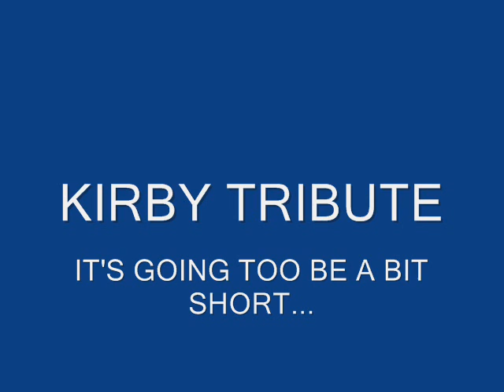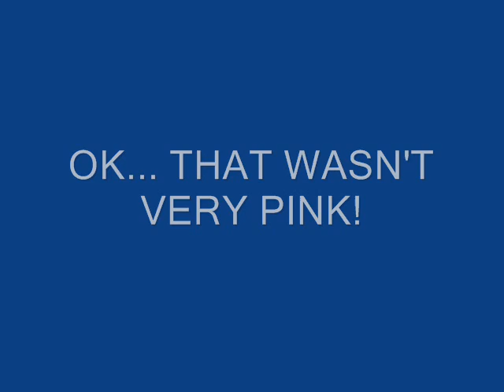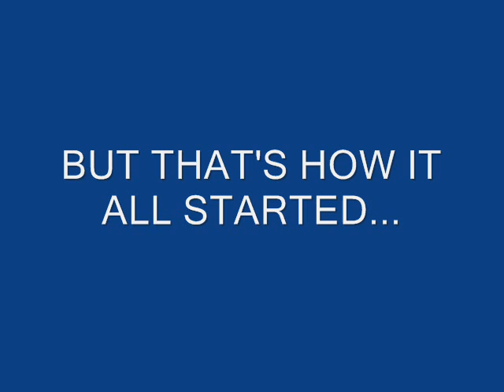Kirby's Pink Tribute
Watch, comment, rate and... ENJOY!
Song: "Pink"
Artist: Aerosmith